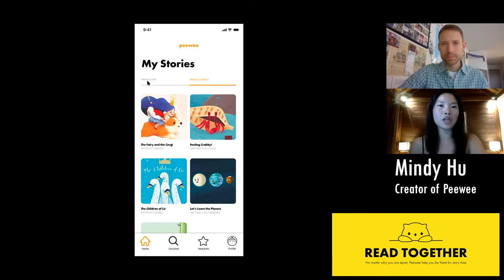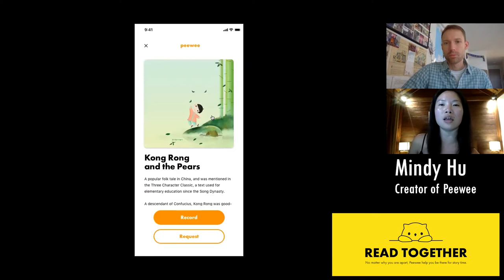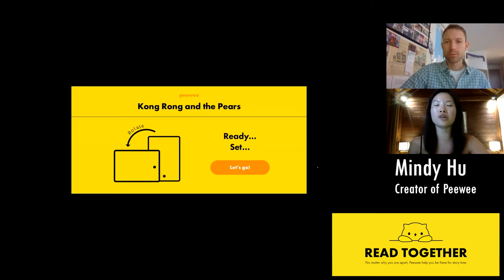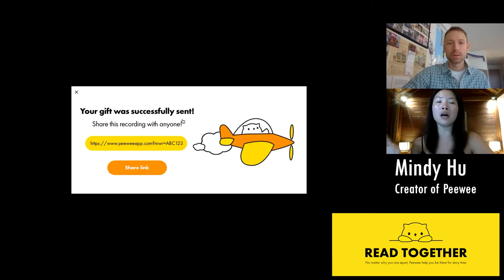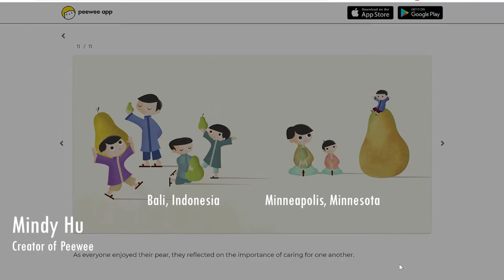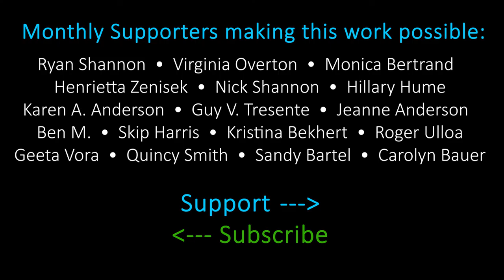Peewee App Demonstration with App Creator, Mindy Hu - pt1 of full interview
Mindy created Peewee, a new fairytale-reading app for loved ones who are apart. In this segment of our interview, she shows how to connect with the wee ones in your life no matter where you are.

SUPPORT: To be a part of this channel's mission covering the people and issues of our world from a fresh angle, join

SOCIAL: Follow this project and all my work on these social media.